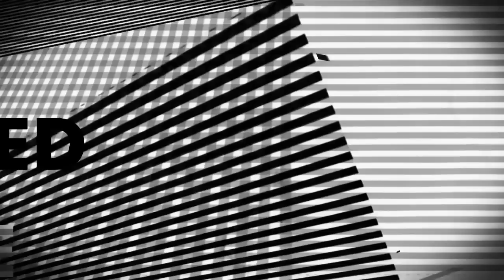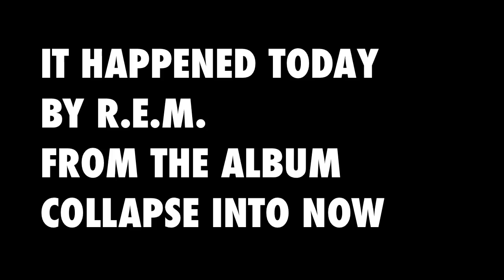R.E.M. - It Happened Today [Official Lyrics]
Download "It Happened Today" when you pre-order Collapse Into Now on iTunes.

It Happened Today features Eddie Vedder and Joel Gibb on vocals

Lyric video by Nir Ben Jacob